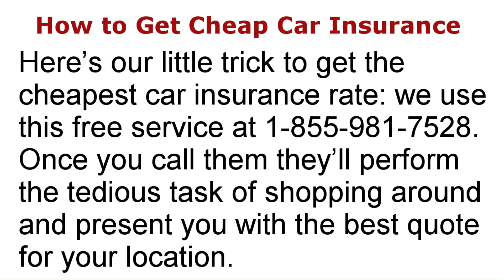Car Insurance Deductibles Explained | Everything You Need to Know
Understanding deductibles is crucial when it comes to protecting your vehicle and your wallet.